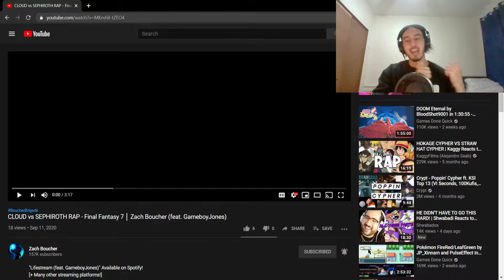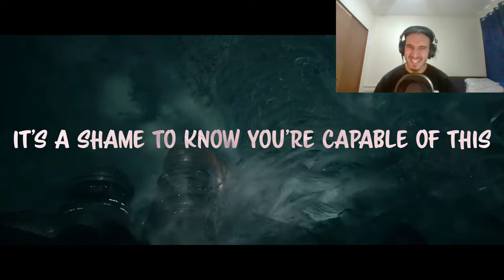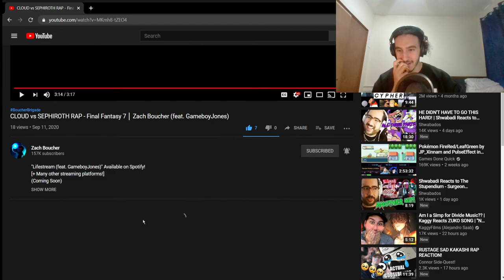CLOUD vs SEPHIROTH RAP - Final Fantasy 7 REACTION│ Zach Boucher (feat. GameboyJones)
This song was epic in every single way. Bars, to beats, to beautiful visuals, it was stellar start to finish!